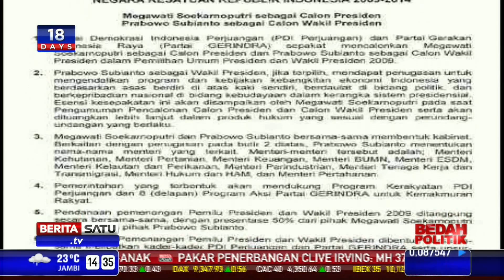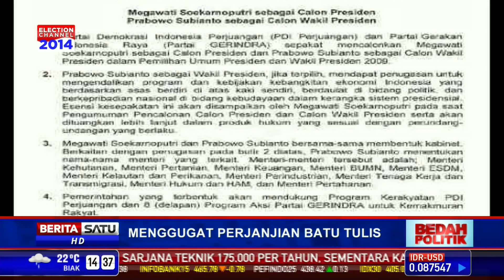Menggugat Perjanjian Batu Tulis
Megawati Soekarnoputri dukung Prabowo sebagai Capres di Pemilu 2014. Itulah bunyi pasal dalam Perjanjian Batu Tulis yang ditandatangani 2009 lalu. Namun bagi PDIP, pasal itu dan seluruh perjanjian itu sudah kedaluwarsa. Apa tanggapan Gerindra?

Facebook.com/BeritaSatuTV
Youtube.com/BeritaSatu